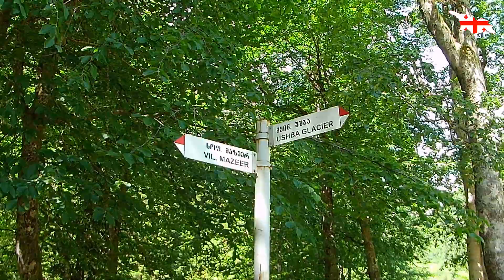Ureki 🇬🇪 Mazeri 🇬🇪 Shdugra Wasserfall 🇬🇪 Direktflug 🇩🇪 Teil 8 von 8